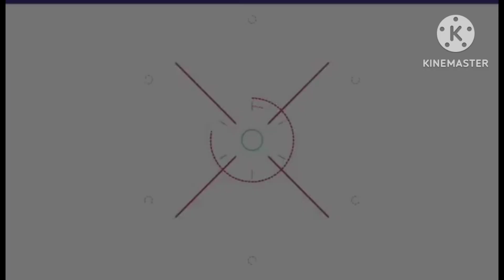หนิงปณิตา ไกล่เกลี่ย มือที่3 ทำบ้านแตก เป็นเหตุฟ้องหย่า จิน ธรรมวัฒนะ คู่กรณียอมลงคลิปขอโทษ